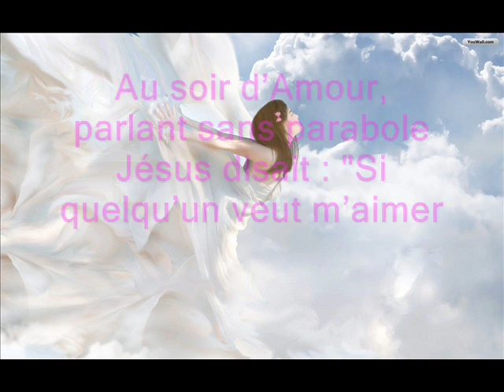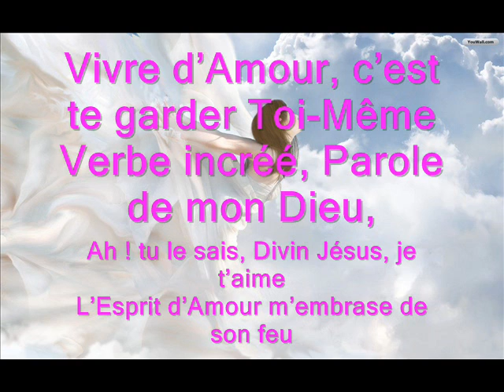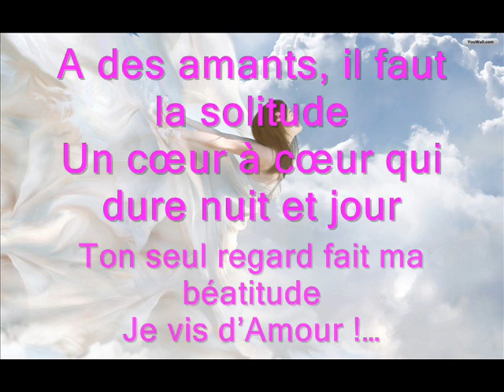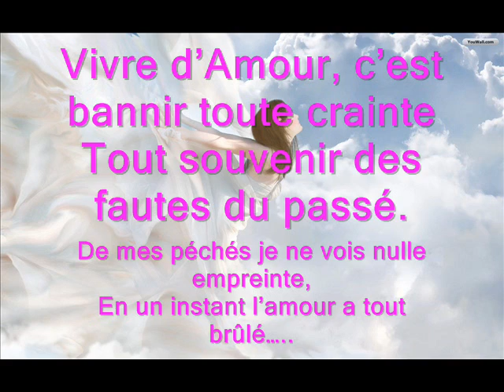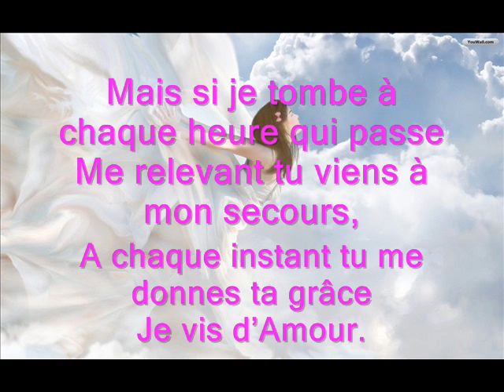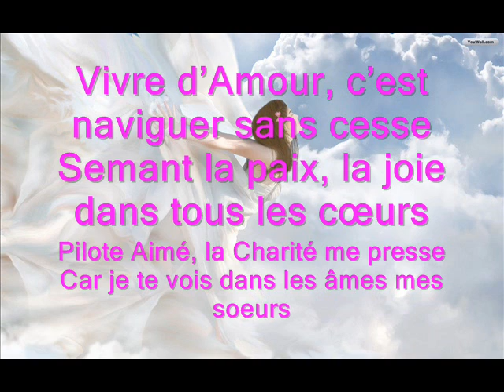Poésies de sainte Thérèse de Lisieux extraits)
Au soir d'Amour, parlant sans parabole
Jésus disait : "Si quelqu'un veut m'aimer
Toute sa vie qu'il garde ma Parole
Mon Père et moi viendrons le visiter.
Et de son cœur faisant notre demeure
Venant à lui, nous l'aimerons toujours !...
Rempli de paix, nous voulons qu'il demeure
En notre Amour !..."

Vivre d'Amour, c'est te garder Toi-Même
Verbe incréé, Parole de mon Dieu,
Ah ! tu le sais, Divin Jésus, je t'aime
L'Esprit d'Amour m'embrase de son feu
C'est en t'aimant que j'attire le Père
Mon faible cœur le garde sans retour.
O Trinité ! vous êtes Prisonnière
De mon Amour !...

Vivre d'Amour, c'est vivre de ta vie,
Roi glorieux, délice des élus.
Tu vis pour moi, caché dans une hostie
Je veux pour toi me cacher,ô Jésus !
A des amants, il faut la solitude
Un cœur à cœur qui dure nuit et jour
Ton seul regard fait ma béatitude
Je vis d'Amour !...

Vivre d'Amour, ce n'est pas sur la terre
Fixer sa tente au sommet du Thabor.
Avec Jésus, c'est gravir le Calvaire,
C'est regarder la Croix comme un trésor !...
Au Ciel je dois vivre de jouissance
Alors l'épreuve aura fui pour toujours
Mais exilée je veux dans la souffrance
Vivre d'Amour.

Vivre d'Amour, c'est donner sans mesure
Sans réclamer de salaire ici-bas
Ah ! sans compter je donne étant bien sûre
Que lorsqu'on aime, on ne calcule pas !...
Au Cœur Divin, débordant de tendresse
J'ai tout donné... légèrement je cours
Je n'ai plus rien que ma seule richesse
Vivre d'Amour.

Vivre d'Amour, c'est bannir toute crainte
Tout souvenir des fautes du passé.
De mes péchés je ne vois nulle empreinte,
En un instant l'amour a tout brûlé.
Flamme divine, ô très douce Fournaise !
En ton foyer je fixe mon séjour
C'est en tes feux que je chante à mon aise :
« Je vis d'Amour !... »

Vivre d'Amour, c'est garder en soi-même
Un grand trésor en un vase mortel
Mon Bien-Aimé, ma faiblesse est extrême
Ah je suis loin d'être un ange du ciel !...
Mais si je tombe à chaque heure qui passe
Me relevant tu viens à mon secours,
A chaque instant tu me donnes ta grâce
Je vis d'Amour.

Vivre d'Amour, c'est naviguer sans cesse
Semant la paix, la joie dans tous les cœurs
Pilote Aimé, la Charité me presse
Car je te vois dans les âmes mes soeurs
La Charité voilà ma seule étoile
A sa clarté je vogue sans détour
J'ai ma devise écrite sur ma voile :
« Vivre d'Amour. »

Vivre d'Amour, lorsque Jésus sommeille
C'est le repos sur les flots orageux
Oh ! ne crains pas, Seigneur, que je t'éveille
J'attends en paix le rivage des cieux...
La Foi bientôt déchirera son voile
Mon Espérance est de te voir un jour
La Charité enfle et pousse ma voile
Je vis d'Amour !...

Vivre d'Amour, c'est, ô mon Divin Maître
Te supplier de répandre tes Feux
En l'âme sainte et sacrée de ton Prêtre
Qu'il soit plus pur qu'un séraphin des cieux !...
Ah ! glorifie ton Eglise Immortelle
A mes soupirs, Jésus ne sois pas sourd
Moi son enfant, je m'immole pour elle
Je vis d'Amour.

Vivre d'Amour, c'est essuyer ta Face
C'est obtenir des pécheurs le pardon
O Dieu d'Amour ! qu'ils rentrent dans ta grâce
Et qu'à jamais ils bénissent ton Nom.
Jusqu'à mon cœur retentit le blasphème
Pour l'effacer, je veux chanter toujours :
"Ton Nom Sacré, je l'adore et je l'Aime
Je vis d'Amour !..."

Vivre d'Amour, c'est imiter Marie,
Baignant de pleurs, de parfums précieux,
Tes pieds divins, qu'elle baise ravie
Les essuyant avec ses longs cheveux...
Puis se levant, elle brise le vase
Ton Doux Visage elle embaume à son tour.
Moi, le parfum dont j'embaume ta Face
C'est mon Amour !...

« Vivre d'Amour, quelle étrange folie ! »
Me dit le monde, " Ah ! cessez de chanter,
Ne perdez pas vos parfums, votre vie,
Utilement sachez les employer !..."
T'aimer, Jésus, quelle perte féconde !...
Tous mes parfums sont à toi sans retour,
Je veux chanter en sortant de ce monde :
« Je meurs d'Amour ! »

Mourir d'Amour, c'est un bien doux martyre
Et c'est celui que je voudrais souffrir.
O Chérubins ! accordez votre lyre,
Car je le sens, mon exil va finir !...
Flamme d'Amour, consume-moi sans trêve
Vie d'un instant, ton fardeau m'es bien lourd !
Divin Jésus, réalise mon rêve :
Mourir d'Amour !...

Mourir d'Amour, voilà mon espérance
Quand je verrai se briser mes liens
Mon Dieu sera ma Grande Récompense
Je ne veux point posséder d'autres biens.
De son Amour je veux être embrasée
Je veux Le voir, m'unir à Lui toujours
Voilà mon Ciel... voilà ma destinée :
Vivre d'Amour !!!...
Poésies de sainte Thérèse de Lisieux